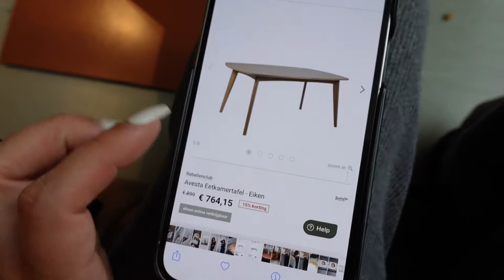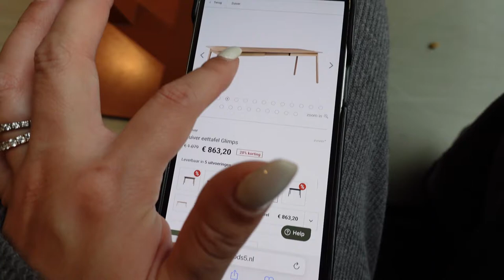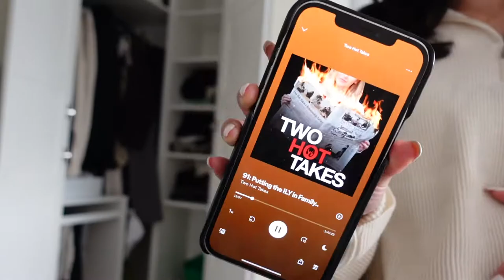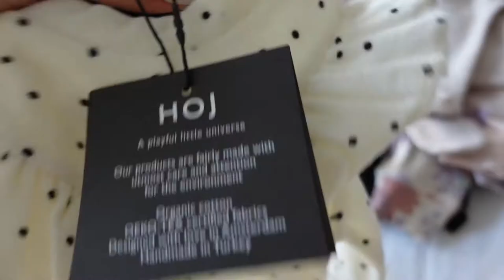Eettafel uitzoeken, wat een gedoe! Kerstboom versieren met Yuda, baby kleding haul | Julia Sarda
✧ GEAR
▪ Sony ZV-1

In deze vlog willen eddy en ik een nieuwe eettafel uitzoeken, maar wat is dat een gedoe! Ze hebben overal black friday deals dus we gaan kijken bij loods5. Ook gaan Yuda en ik samen de kerstboom versieren. Ik laat jullie zien wat ik allemaal voor de baby heb gekocht bij de pinc sale! Een mini baby kleding haul. En je ziet een klein beeld van de shoot in Hal21.

Veel kijkplezier xo